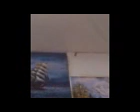Lügen sind wichtig. Anzeigen wurden nie bearbeitet. Ohne uns zu informieren, gab es Lügen über uns. Die meisten vom KGB und Stasi kannten uns nicht. Alle wurden getötet.